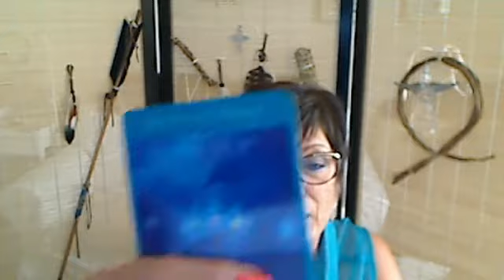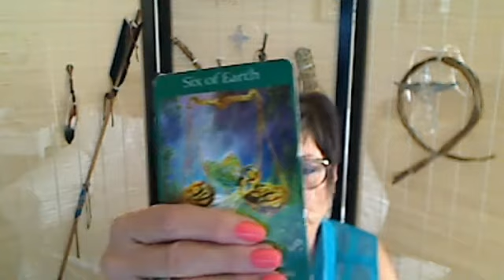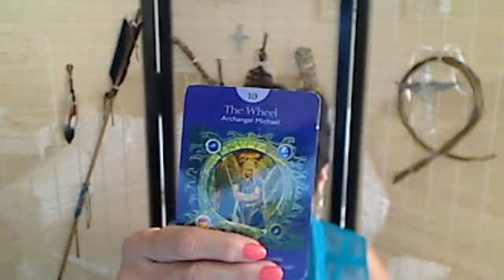Sagittarius Weekly Angel Tarot Reading for July 13 - July 20 2015